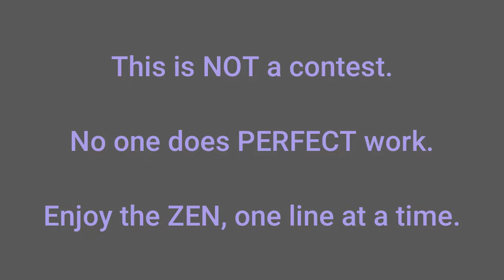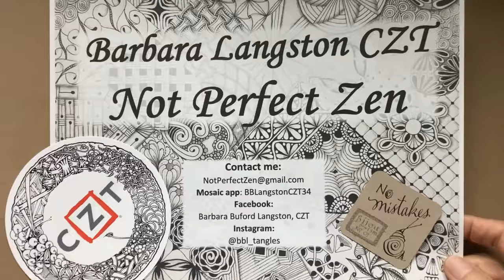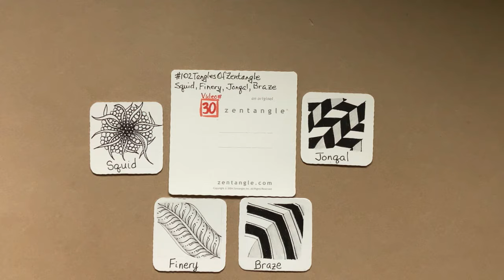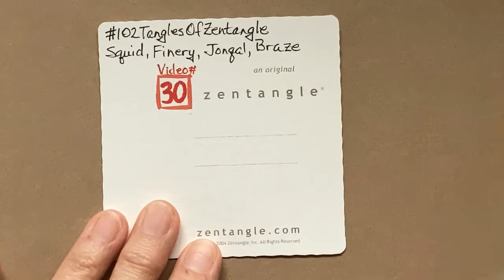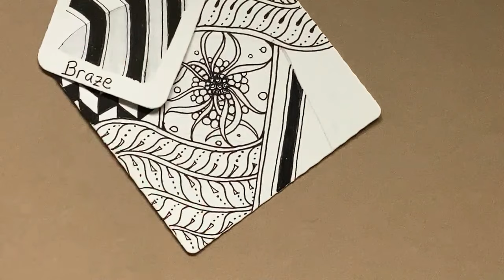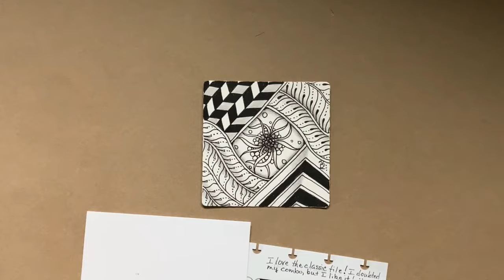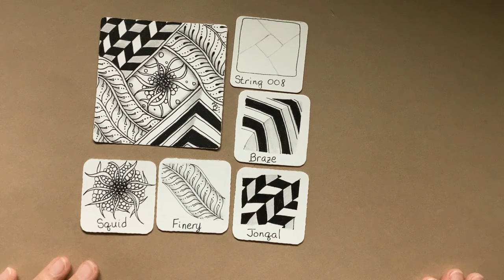102 Tangles of Zentangle, Part 30 with Squid, Finery, Braze and Jonqal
I’m amazed that this is video number 30 in my series for the 102 Tangles of Zentangle.  It has taken me a few months, but I’m happy that I have stayed with my goal to show all the patterns from the poster.  Today I used a favorite string from the Tangle Patterns website and then filled it with Squid, Finery, Braze, and Jonqal.  It was fun to see this one come together. Again I actually liked the tile from my sketchbook the best, but I enjoyed drawing both tiles.  I have now shown 89 of the 102 patterns!

Many thanks to all my YouTube friends as I just passed 13,000 subscribers!  That’s so amazing! I started my channel in June 2020 with just a few followers and I’m so happy that I’ve reached this many people. I love it!

I first learned about Zentangle when I saw the 102 Tangles of Zentangle poster on display at a local community college. I have been in love with Zentangle ever since, and I have a goal to show all the 102 patterns before my 5-year CZT anniversary on June 19, 2024. The 102 Tangles of Zentangle poster was published in 2009 and can be purchased at Zentangle.com.

Supplies Used in the video:
Zendala, 3.5" Zentangle tile, a sketchbook, or any paper
Black Micron 01 pen or PN (or your choice of pens and colors)
Graphite pencil
Blending stump
Optional: Colored pens or pencils

Here is the video that explains the disc binding system that I use to hold some of my tiles

Most patterns that I use can be found on the Tangle Patterns The Musterquelle site is in German, but you can change it to your language as needed.

The Zentangle® Method is an easy-to-learn, relaxing, and fun way to create beautiful images by drawing structured patterns. It was created by Rick Roberts and Maria Thomas. "Zentangle" is a registered trademark of Zentangle, Inc. Learn more My videos are designed to be easy for beginners and those with experience.

This video is solely the property of Barbara Langston, a Certified Zentangle Teacher acting with permission from Zentangle®, Inc., and may not be copied, recorded, or redistributed without the prior written consent of Barbara Langston, CZT and Zentangle, Inc. All Zentangle related trademarks are the sole and exclusive property of Zentangle, Inc., and may not be copied, recorded, reproduced, or otherwise used without the express prior written consent of Zentangle, Inc.

If you’ve enjoyed this video, please consider a small donation (the price of a cup of coffee) through PayPal You can also use the Super Thanks option.  Either way is greatly appreciated.